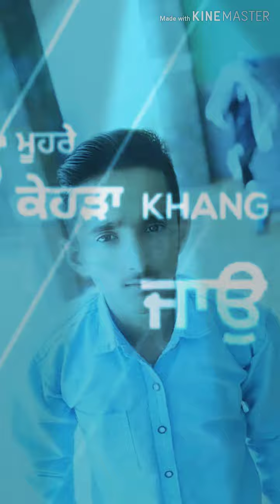Renge jasii gill WhatsApp status for edit (azad azad) 😄😄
Jasii gill song ( Azad Azad ) for edit kene master 😍😍😍